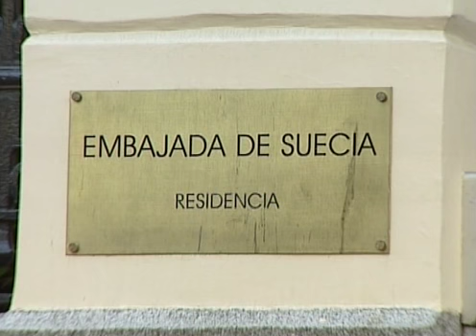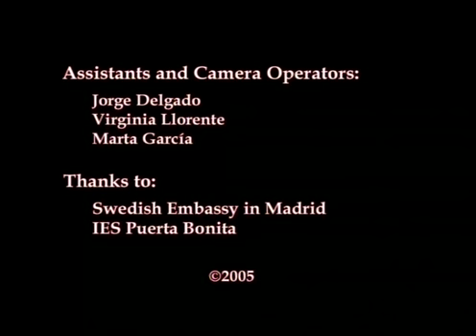Erland Josephson on the Sacrifice/Offret (Tarkovski)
Interview with Erland Josephson 16'06
Language: english
Rafael Llano interviewed in 2005 the main actor of Sacrifice and Nostalgia (by Tarkovsky) at the Swedish Embassy in Madrid. He talks about his relationship with the Russian director, differences between Bergman and Tarkovsky, the White Nights, how rolled the principal or the very long shots of the film. Very interesting interview.